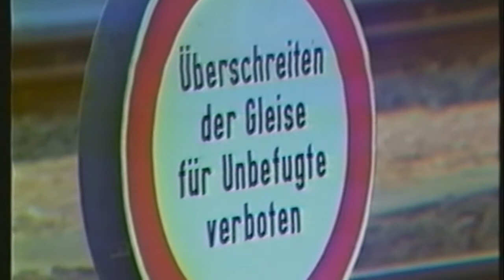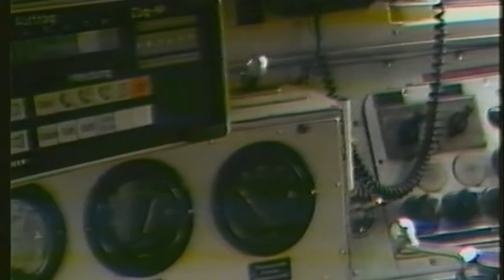TEE (VT 11.5) in Miltenberg1987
Die Baureihe VT 11.5, umgangssprachlich oft auch nur TEE genannt, war ein Diesel-Triebzug der Deutschen Bundesbahn (DB). Er war eine epochale Entwicklung auf dem Gebiet des deutschen Schienenfahrzeugbaus der 1950er Jahre und der Paradezug der Deutschen Bundesbahn. Mit der Einführung des Baureihenschemas der DB zum 1. Januar 1968 wurden die Triebköpfe (Maschinenwagen) zur Baureihe 601, die Mittelwagen zur Baureihe 901.

Für den internationalen TEE-Verkehr mit einem erhöhten Komfort wurden die Dieseltriebzüge VT 11.5 in Deutschland entwickelt. Insgesamt lieferten im Jahre 1957 MAN 19 Maschinenwagen, Linke-Hofmann-Busch 23 Abteilwagen und Waggonfabrik Wegmann acht Großraumwagen sowie acht Speisewagen und neun Küchenwagen. Damit wurden planmäßig siebenteilige (maximal möglich waren zehnteilige) Triebzüge mit 122 Sitzplätzen sowie 46 Plätzen im Speiseabteil gebildet, welche 130 m lang waren und eine Gesamtmasse von 230 Tonnen besaßen.

Diese Züge bestanden aus je einem Maschinenwagen an den Zugenden, zwei Abteilwagen, einem Großraumwagen, einem Speisewagen mit Bar und Fahrgastraum sowie einem Küchenwagen mit Speiseraum. Das Design der Züge wurde von dem deutschen Architekten und Industriedesigner Klaus Flesche entwickelt, dem langjährigen Leiter der Abteilung Industrial Design der Maschinenfabrik Augsburg-Nürnberg AG.